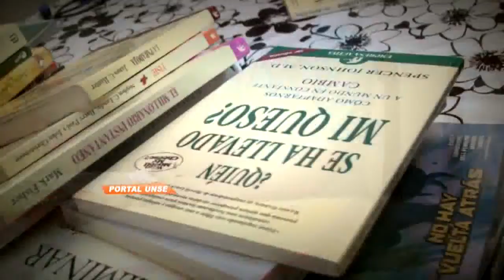Portal UNSE 14 28/06/2014 3/3